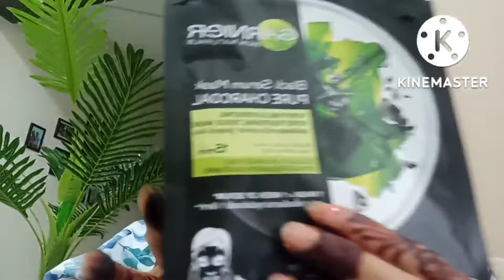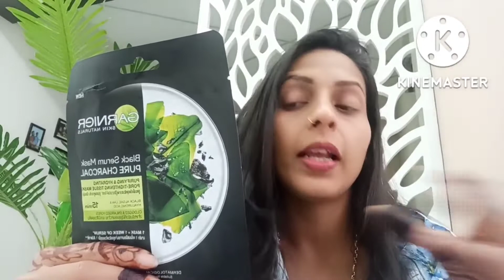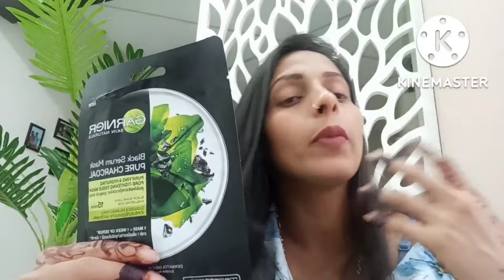Garnier skin naturals black serum masks pure charcoal review and demo#pore tightening sheet mask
Hi everyone,
Today in this video I have shared the review and demo of Garnier skin naturals black serum mask pure charcoal. It is purifying, hydrating and pore tightening tissue sheet mask.